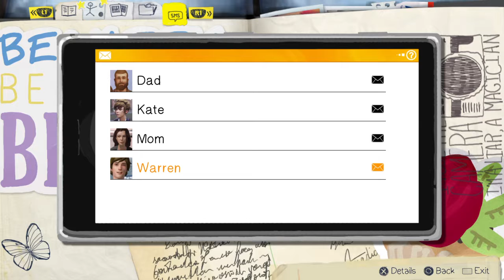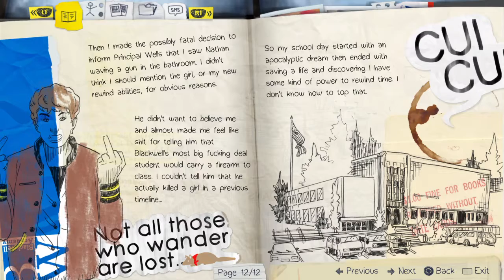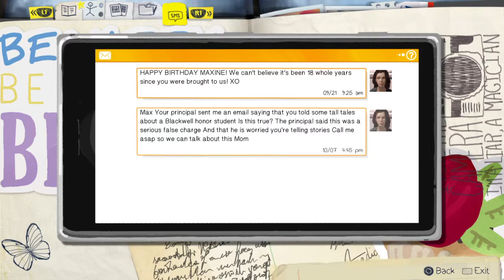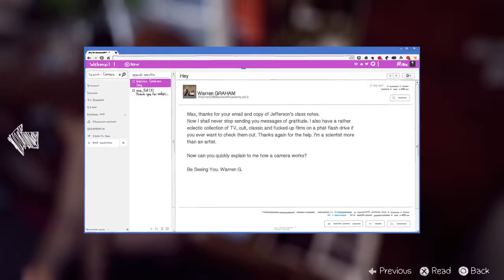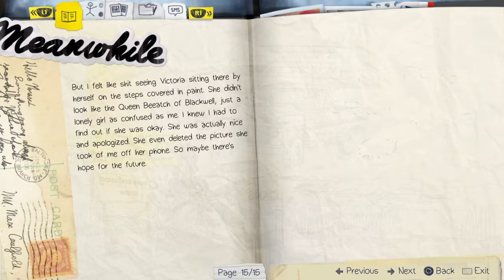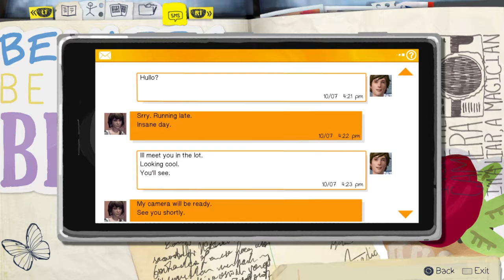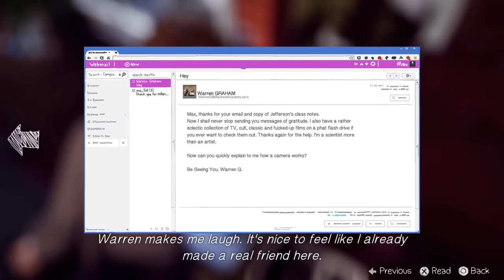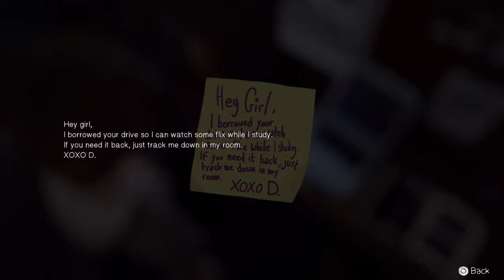Life Is Strange - Chrysalis - Episode 2